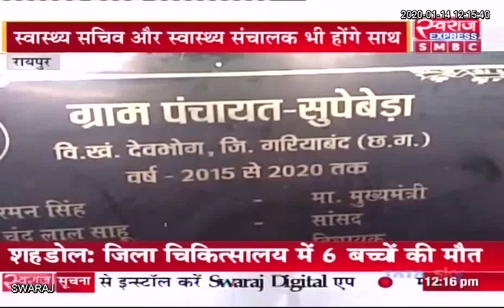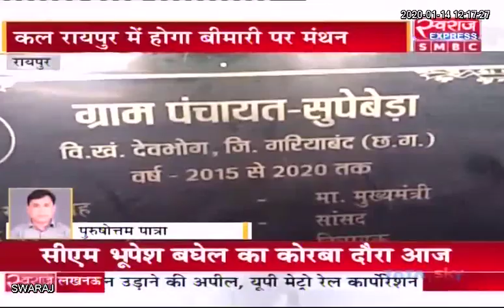Gariyaband: किडनी पीड़ितों की लगातार बढ़ रही संख्या का पता लगाने आज दो विशेषज्ञ जाएंगे सुपेबेड़ा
Gariyaband News: किडनी पीड़ितों की लगातार बढ़ रही संख्या का पता लगाने आज दो विशेषज्ञ जाएंगे सुपेबेड़ा |